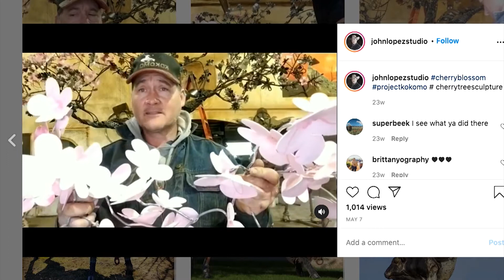Bronze sculptor John Lopez share his latest work, Tree of Life | Dakota Life